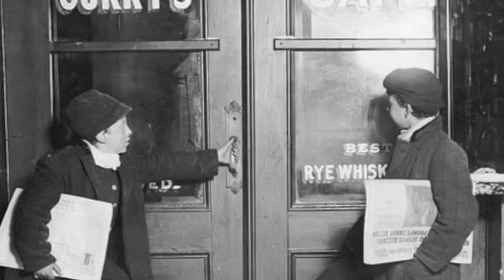FRIENDS OF MINE - Ron Rogers - New York singer, songwriter. Off CROSS MY HEART Album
Ron Rogers the New York singer, songwriter and producer that delivered on Island Records with "The Lifeboat Party" by Kid Creole And The Coconuts, "Cowboys And Gangsters" by Gichy Dan, and his own "Don't Play With My Emotions"  is releasing a new solo album titled CROSS MY HEART.  The new collection features eighteen solo performances  by the Billboard TopTen songwriter. Ron Rogers is published world wide by Chappell/Warner Bros,  Island Music,  E.M.I. and  BMG.   Deputy Of Love, acquired by  BMG in the multi million dollar acquisition of Bug Music,  is written by Rogers and charted number one in Billboard Magazine during it's initial release.   The new album was produced by Rogers in New York.